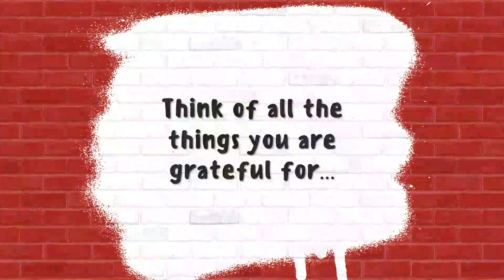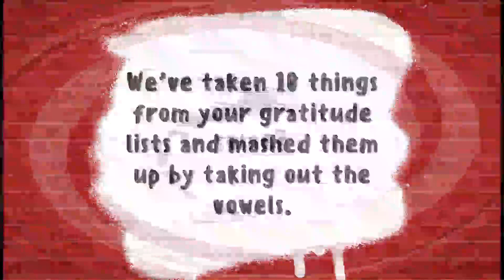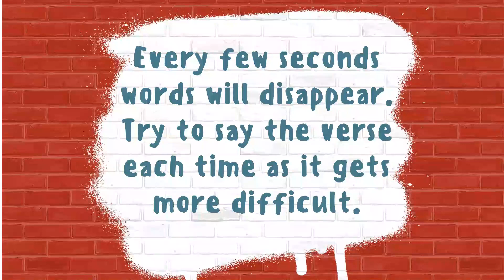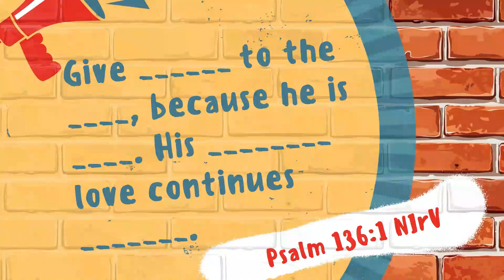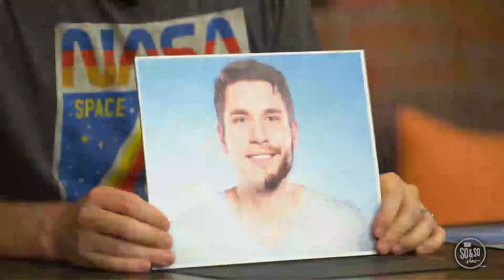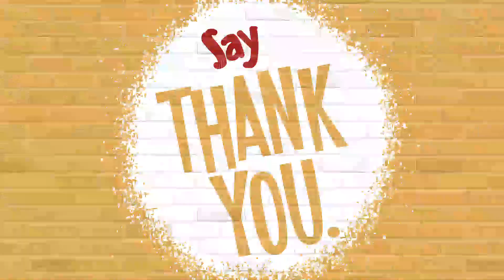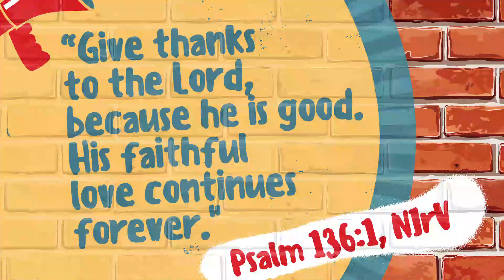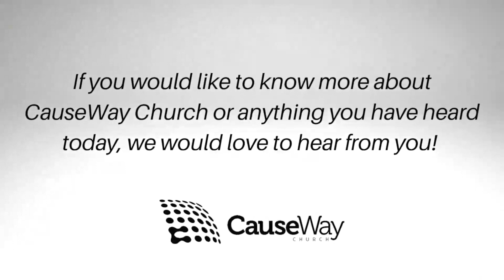Say Thank You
Say thank you. This is so simple, but it’s often so hard to put into practice. People offer their help and kindness and love, yet we often take all of that for granted. We pray that through this moment in Jesus’ life, families will grasp the importance of remembering to say thanks when others are kind to them.